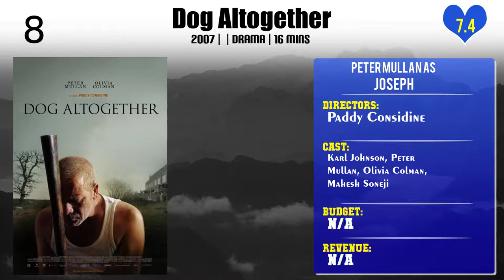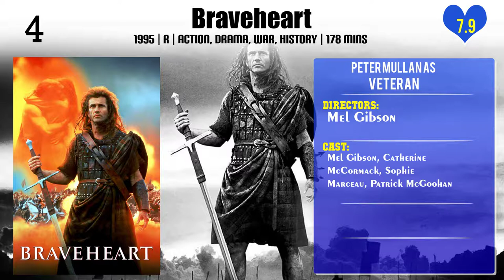Peter Mullan Top 10 Movies of Peter Mullan| Best 10 Movies of Peter Mullan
Top 10 Movies of Peter Mullan

Find the list of movies by Peter Mullan you can find more information, movie trailers, posters, reviews, youtube links in below link.

Please Comment down your favorite movie of Peter Mullan